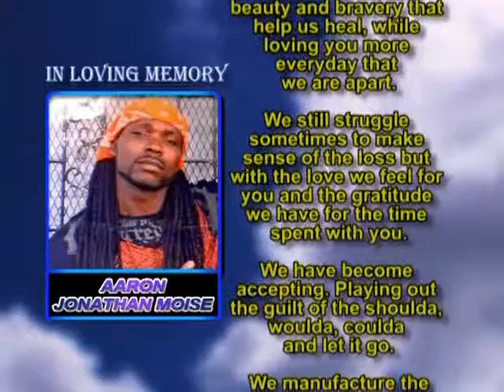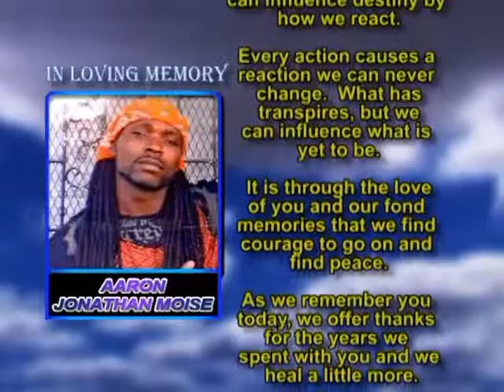Aaron Jonathan Moise memorial